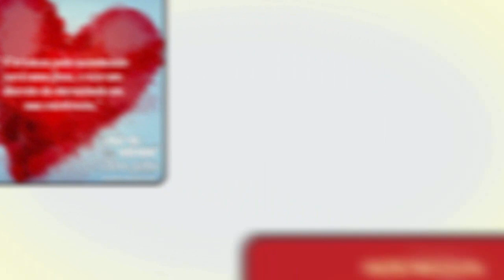André Massolini - Renasça das cinzas do sofrimento!